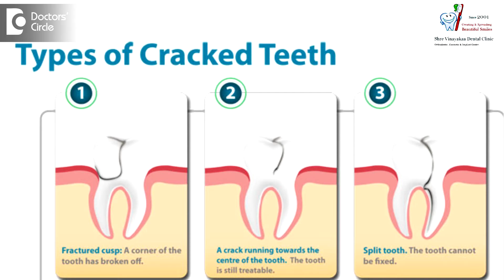How will my cracked tooth be treated? - Dr. Arun Kumar T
Cracked tooth can be corrected by various means, but the basic thing is as soon as the crack happens or the fracture happens for the patient, or the tooth fractures, the patient has to visit the dentist as soon as possible so that the dentist can assist him by giving treatment plan and attending to the need immediately, because cracked tooth can clause lot of problems like infections and avulsions of the tooth, wherein the tooth may be lost very soon. For that reason he has to visit the dentist as soon as possible and to treat a cracked tooth or a fractured tooth, it all depends on what type of the crack is or the fracture is, so that the dentist will decide and then proper treatment plan will be given to the patient and then he can get the  treatment done. The basic thing is usually the small cracks which can be filled with the tooth coloured materials like composites and it can be treated with veneer by putting on the tooth surface and it will look as natural as possible and we can put a crown on the tooth depending on the fracture size or the breakage of the tooth and if the involvement of the inner tissues of the tooth has happened, then dentist will recommend root canal therapy for that and later on the tooth will be crowned and capping will be done for that. So that’s how a cracked tooth can be treated.